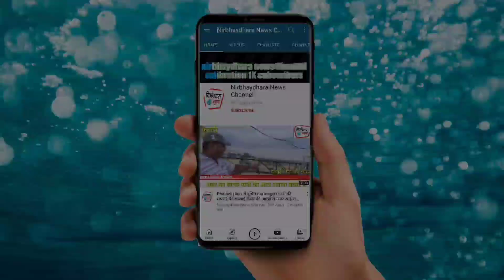Phalodi | रानीखेत ट्रेन से टकराने से एक व्यक्ति की मौत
Nirbhaydhara news is Phalodi most trusted Hindi News Channel with 24 hour coverage. Nirbhaydhara covers Breaking news, Latest news, Politics, Entertainment and Sports from Phalodi & Rajasthan
निर्भयधारा समाचार फलोदी 24 घंटे की कवरेज के साथ सबसे भरोसेमंद हिंदी समाचार चैनल है। निर्भयधारा ब्रेकिंग न्यूज़, नवीनतम समाचार, राजनीति, मनोरंजन और खेल फलोदी और राजस्थान से कवर करता है।

phalodi news
phalodi news today
phalodi news live
phalodi news today in hindi
phalodi news channel
phalodi news aaj ki
phalodi news corona
phalodi news in hindi
phalodi news video
Nirbhaydhara news channel
Nirbhaydhara news
Nirbhaydhara news live
Nirbhaydhara news today
Nirbhaydhara news channel phalodi